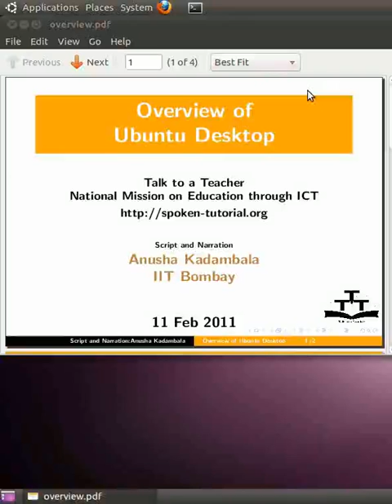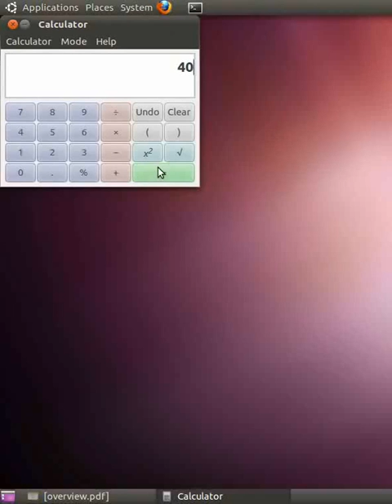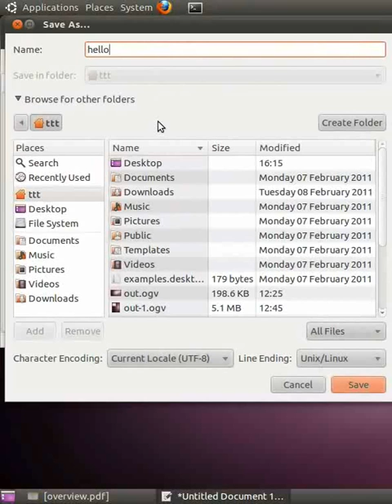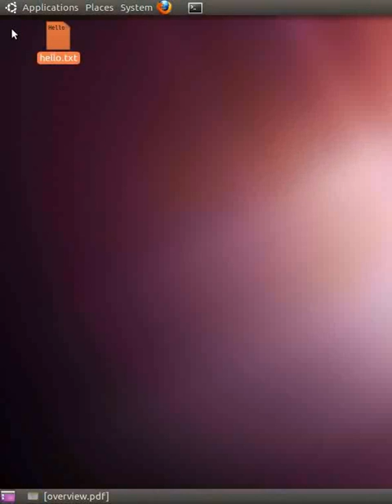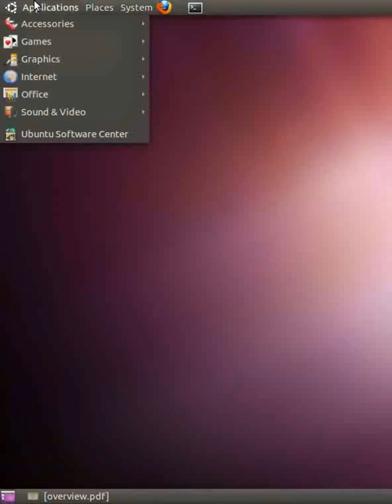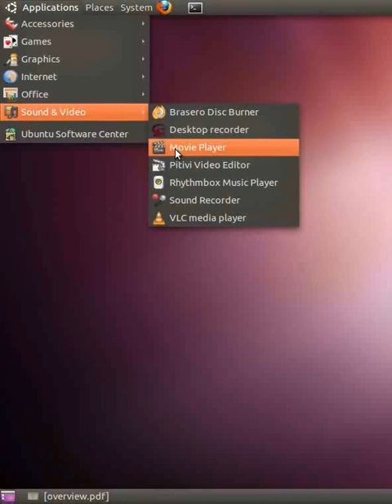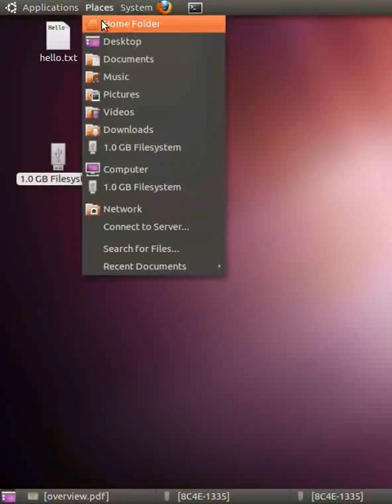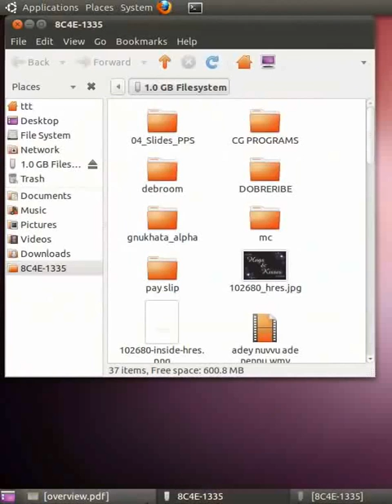Ubuntu Desktop - Sanskrit